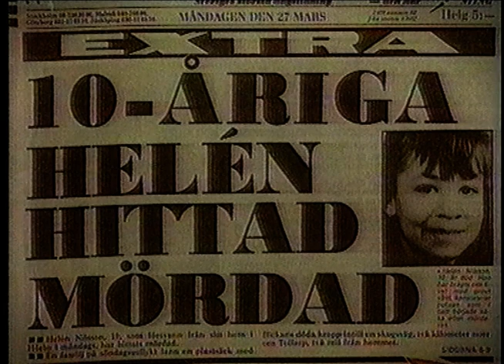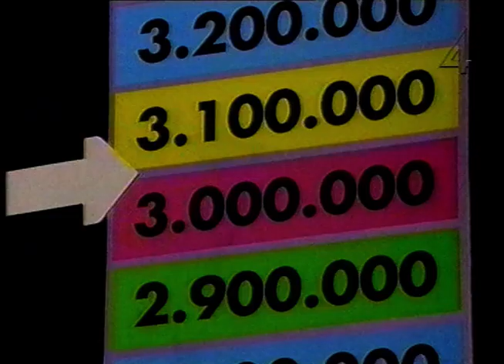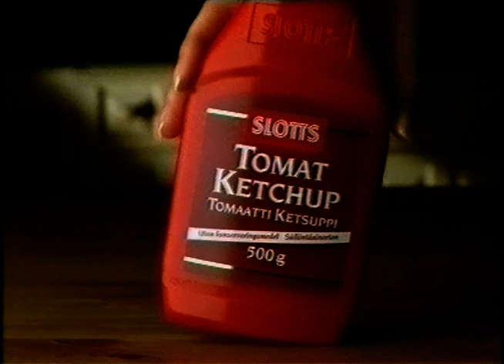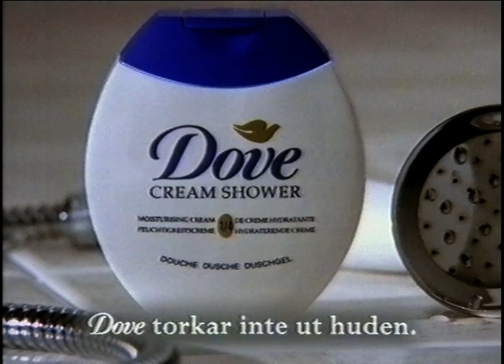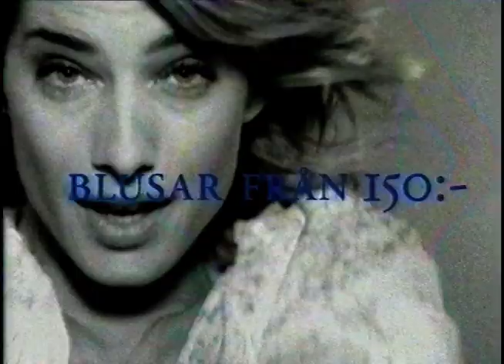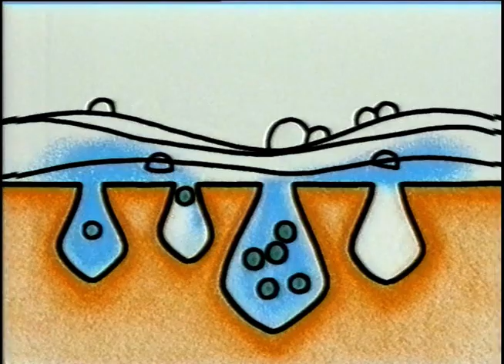Kär Och Galen Avsnitt 2 (TV4 1995)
Ett avsnitt av Lotta Engbergs kärleksprogram från TV4 1995